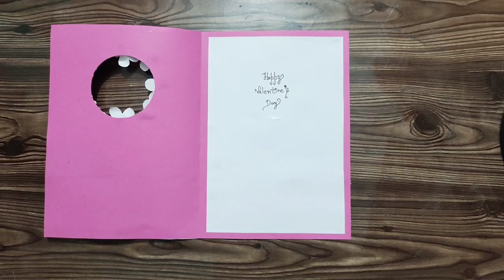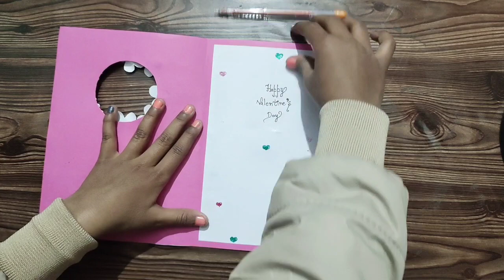Handmade valentine's day card | How to make valentine's day card | valentine's day greeting card